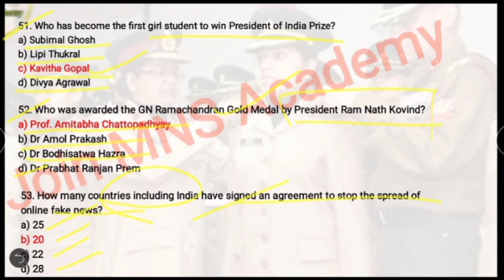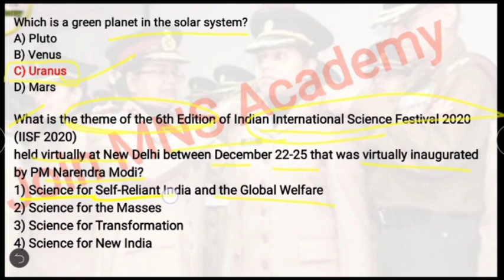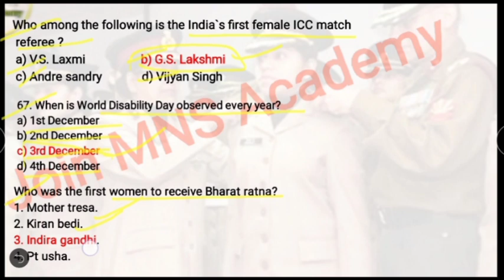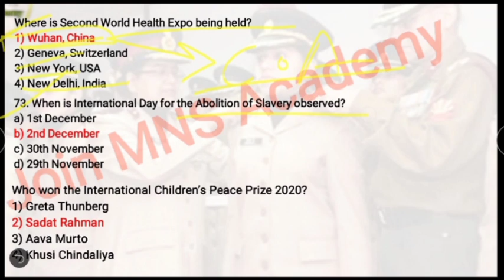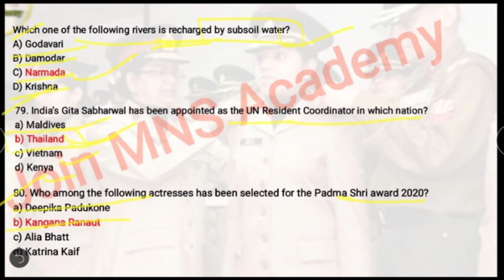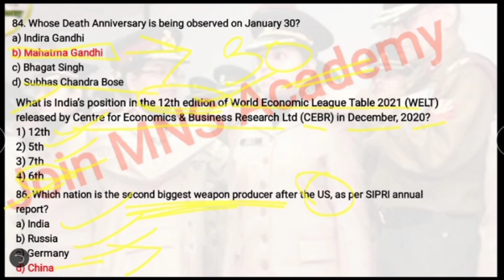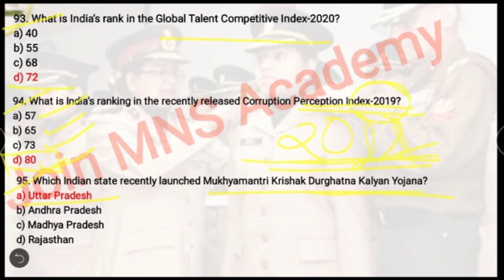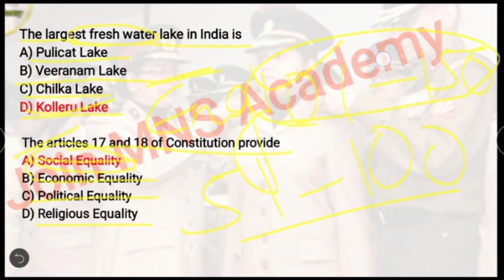Mock test for MNS (150 MCQ) Set 2 part 2/Military Nursing Service